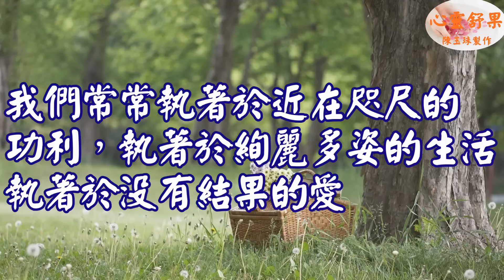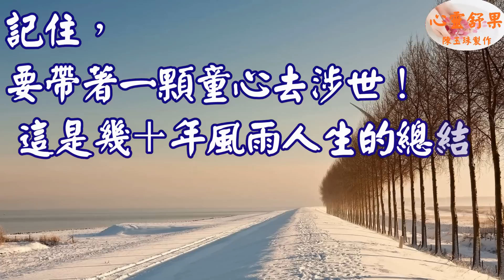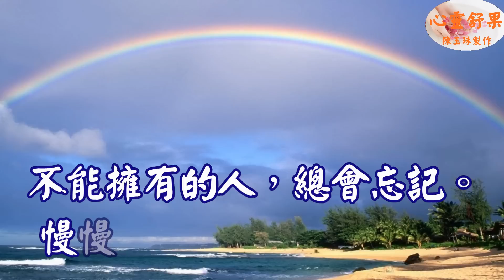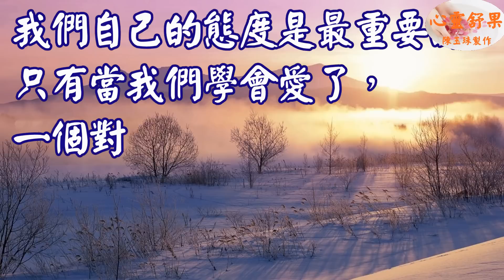心靈舒果--適當的放棄，是人生優雅的轉身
我們常常執著於近在咫尺的功利，執著於絢麗多姿的生活，
執著於沒有結果的愛情，很容易陷入不堪重負的狀態。
其實，放下一點，就會得到更多。
會放下的人，才是真正懂得生活的人，才會活得更灑脫!

3.每一則影片的留言心靈舒果都會親自看過，歡迎在心靈舒果的影片下方留言！(請在youtube影片下留言 我才看得到)

心靈舒果  陳玉珠  心靈舒果陳玉珠  采紅豆  Bingyi Lin   綠野花香  順伯 劉瀚文 心靈語坊 心靈天使 天使心 心靈之旅 心旅行 心靈音樂 心靈勇者 心靈小語 人生心靈小語 心靈捕手 心靈判官 危險心靈 心靈 心靈勇氣 心靈雞湯 心靈鑰匙 心靈投手 身心靈 心靈小品 心靈點滴 黃景昭心靈饗宴 人際關係心靈小語 無染心靈 心靈小品文章分享 心靈語錄 心靈開運網 人際關係 心靈饗宴 心靈享宴 勵志小語 勵志文章 勵志 勵志格言佳句 勵志小故事 勵志影片 鼓勵勵志小語 黃景昭 勵志歌曲 勵志故事 自信心勵志小語 勵志小品 勵志名言 勵志名言佳句大全 小故事大道理勵志篇 溫馨勵志小語 勵志的話 心靈活水 名言佳句 立志 分享 好文 文章分享 好文章分享 心靈小品文章分享 溫馨小品 親子文章分享 感動 經典語錄 精彩 感人故事 感人電影 感人影片 感人文章 感人的愛情故事 感人的歌 感人的話 感人 感人小故事 六子心世界 影片分享 就是愛分享 心靈語坊 分享文章 好文章分享 影音分享 愛分享學院 成長 成長影片 知識 成長一起去旅行 旅行 輕旅行 旅行的意義 一個人旅行 帶我去旅行 我愛旅行 縮時攝影 gopro攝影機 運動攝影機 GoPro 強者不是沒有眼淚，而是含著眼淚依然奔跑！